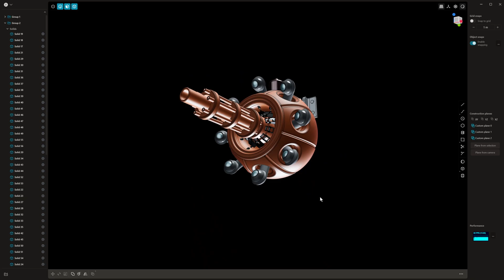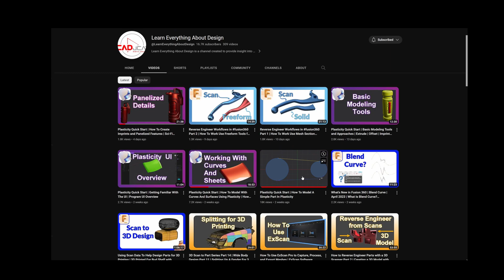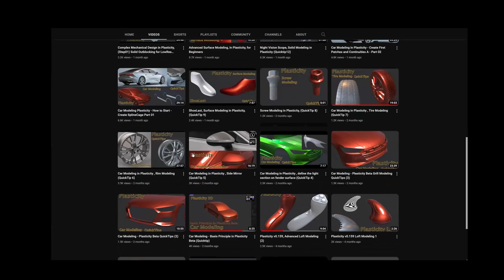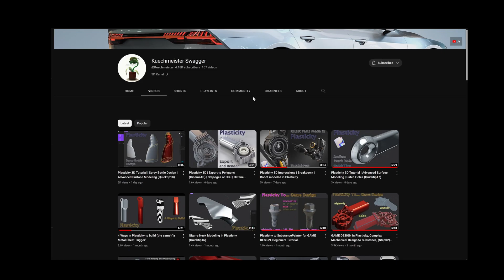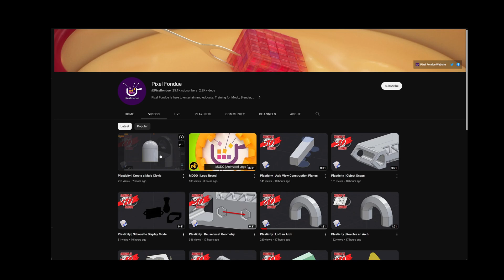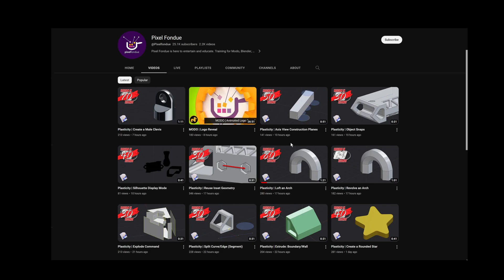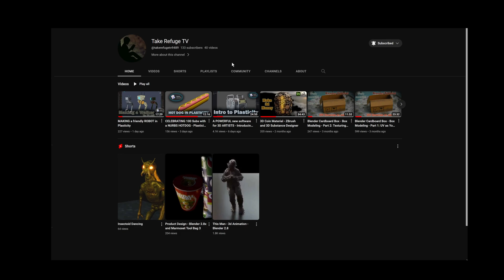Top YouTube Channels to LEARN PLASTICITY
Get 10% of Plasticity at Checkout with code REFUGE10

In This Video, I highlight the top 5 channels in my opinion for Learning how to use the PLASTICITY 3D software
00:00 What's Plasticity?
01:23 FIVE...
01:49 FOUR...
02:43 THREE...
03:18 TWO...
04:00 ONE!!!
05:22 Take Refuge TV,  Where are we Going?